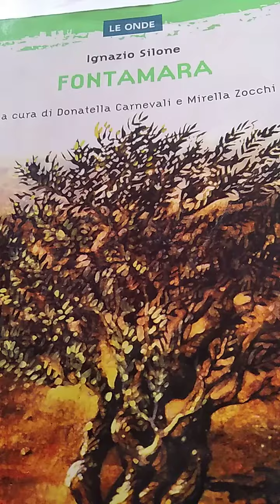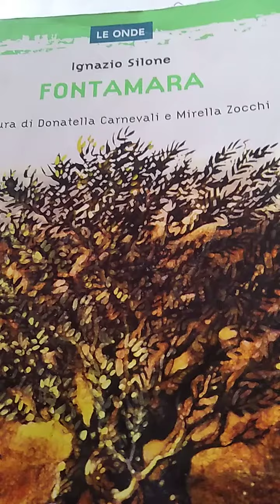30 maggio 2023